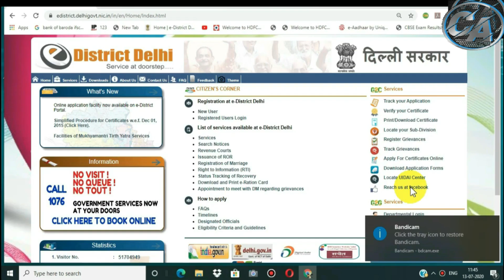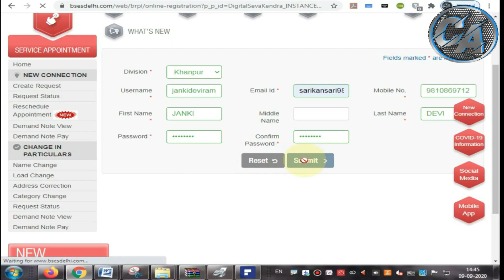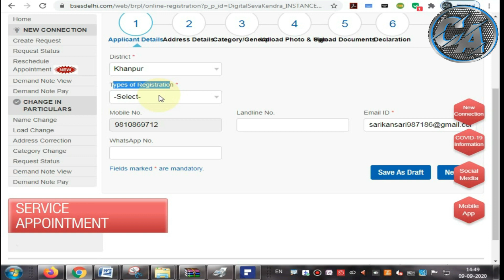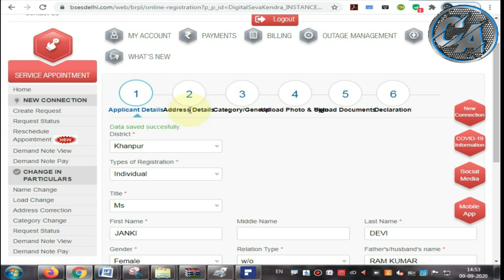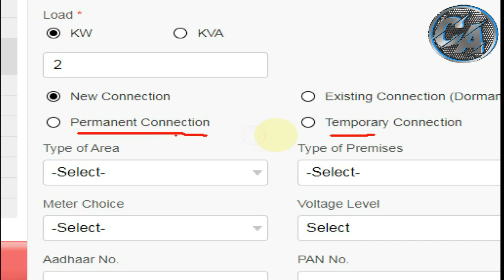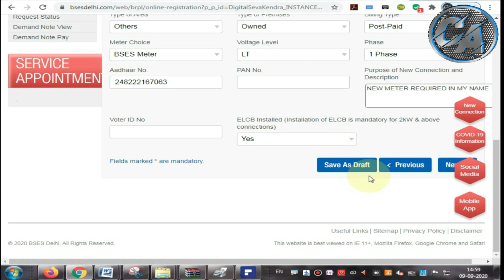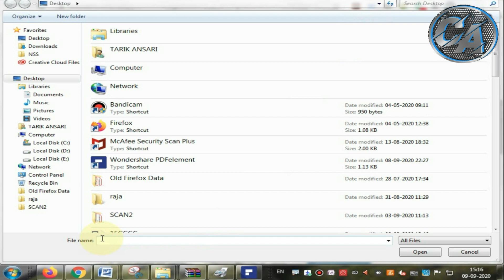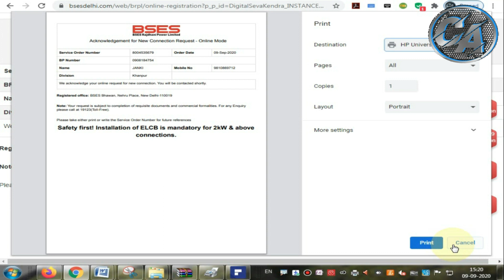How to apply for BSES New Connection Online | Bijli Ka Connection Kaise le | BSES RAJDHANI/YAMUNA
Welcome Friends to my youtube channel Cyber Advise
Dosto is video me hum BSES  KI Online services ke bare me janenge jaise ki new meter apply load change,name correction etc.

reporting,teaching,scholarship,and research.Fair use is a use permitted by copyright statute that might otherwise be infringing.Non-profit, educational or personal use tips the balance in Favour of fair use.All credit for copyright material used in video goes to respected owner.